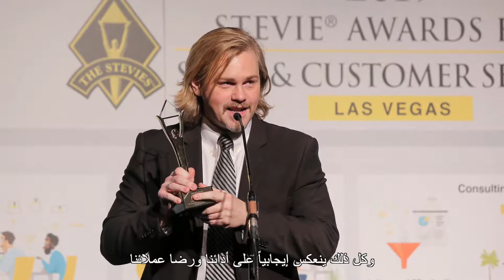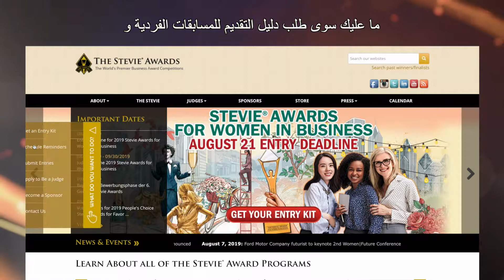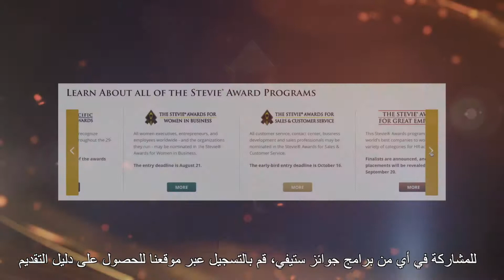About the Stevie Awards (with Arabic Subtitles)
The Stevie Awards are conferred in eight programs: the Asia-Pacific Stevie Awards, the German Stevie Awards, The American Business Awards®, The International Business Awards®, the Middle East Stevie Awards, the Stevie Awards for Women in Business, the Stevie Awards for Great Employers, and the Stevie Awards for Sales & Customer Service. Stevie Awards competitions receive more than 12,000 nominations each year from organisations in more than 70 nations. Honoring organizations of all types and sizes and the people behind them, the Stevies recognize outstanding performances in the workplace worldwide.